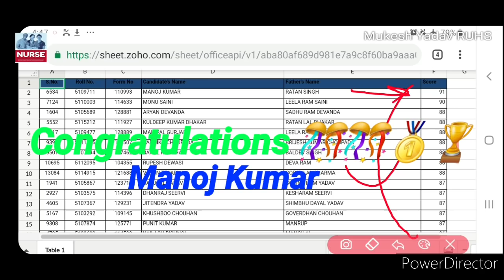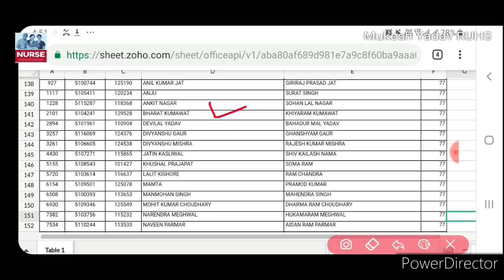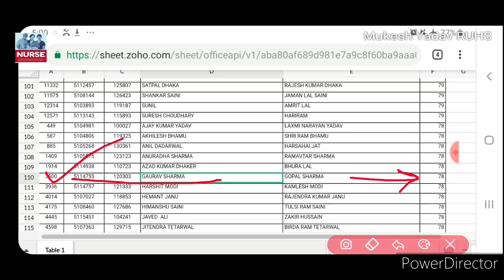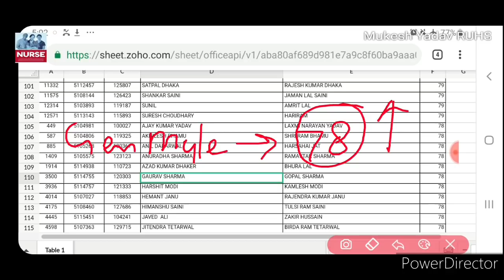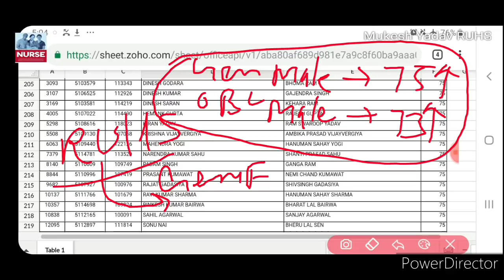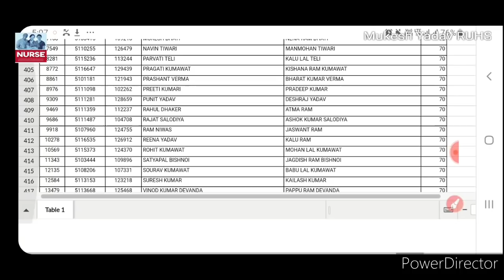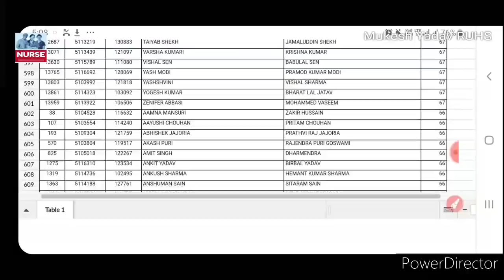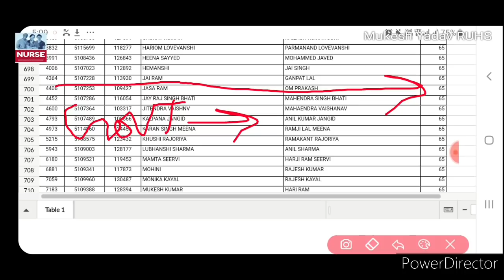Sms and Ruhs की Final Cut -off list || Nursing 2021 cut-out for SMS and RUHS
Cut-out

Click 👇👇👇👇
 @RUHS Nursing